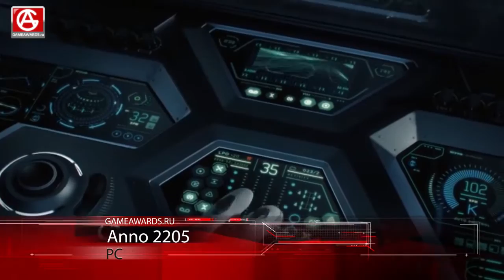ИГРОВЫЕ НОВОСТИ | Rise of the Tomb Raider, Empathy, Anno 2205, Kingdom Under Fire 2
Игровые новости:
Появился новый видеоролик с игровым процессом Rise of the Tomb Raider.
Анонсирована увлекательная адвенчура Empathy.
Были отменены закрытые бета-тесты Anno 2205.
На «ChinaJoy 2015» показали трейлер и геймплей Kingdom Under Fire 2.
На Gamescom 2015 будет объявлена дата выхода Quantum Break.
На Gamescom 2015 представят новые ролики из Metal Gear Solid V: The Phantom Pain.
В Mass Effect: Andromeda будет огромное количество инопланетных рас.
Игры в выпуске:
Empathy
Anno 2205
Kingdom Under Fire 2
Quantum Break